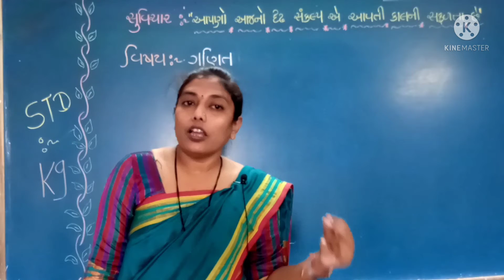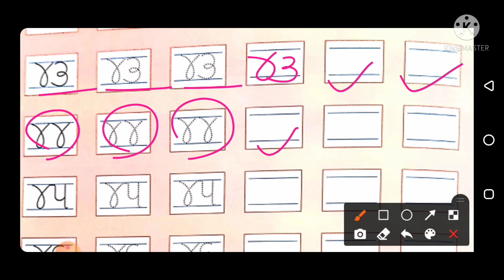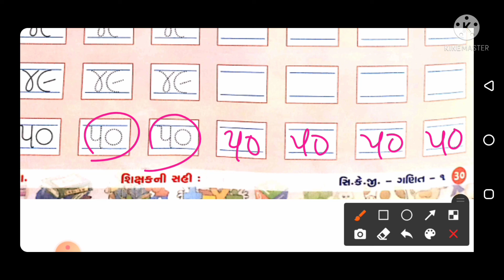STD-KG ગણિત ( અંક ૪૧ થી ૫૦)